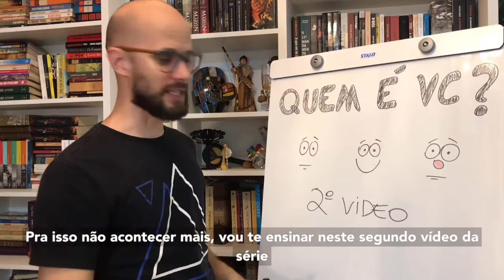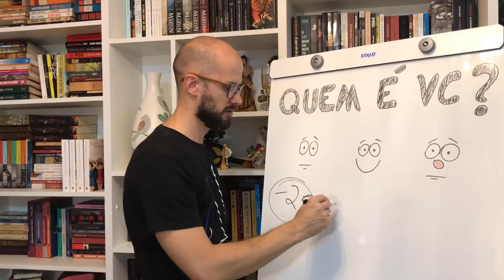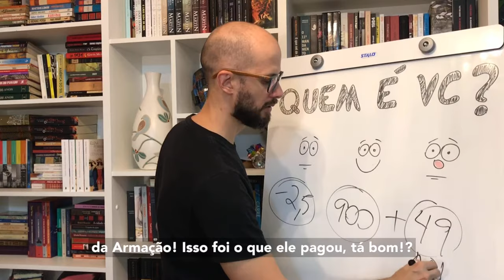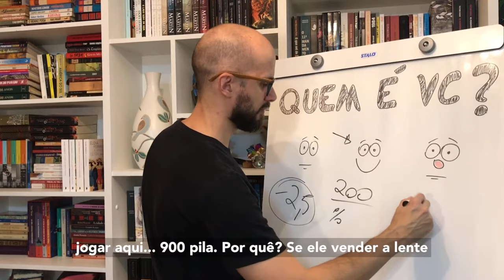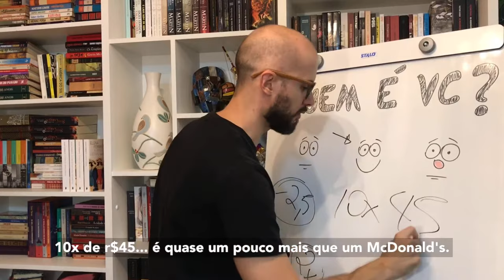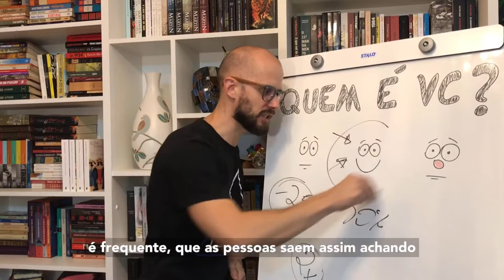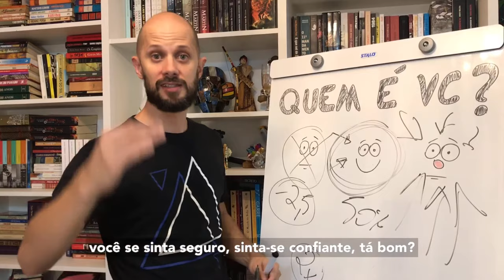Não caia nesse golpe dentro da Ótica na hora de comprar seu óculos - Ep.02 - Série: De olhos abertos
No segundo video da série, nós vamos alertar sobre uma prática que acontece infelizmente em muitas óticas e acabam enganando muitos que por falta de conhecimento são presas fáceis!

Fica ligado, nos próximos videos teremos cada vez mais dicas para você saber tudo o que precisa pra ter autonomia e segurança de comprar em qualquer ótica, mas sem medo de ser enganado!

Mais conteúdo sobre óculos no nosso perfil no Instagram. Segue a gente lá!